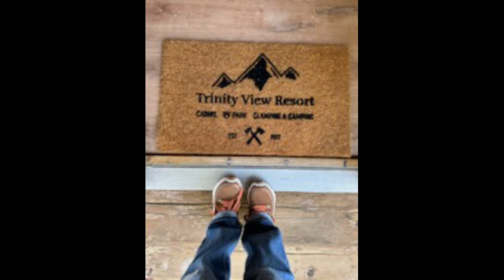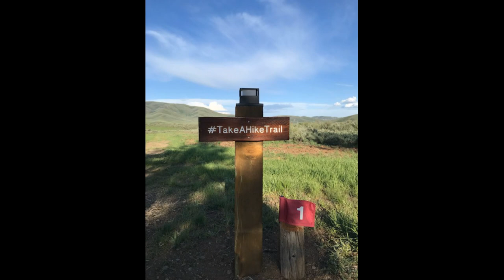Discover the Stunning Trinity View RV Resort Mountain Home, Idaho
My wife and I have fallen in love with this small but loaded camping resort. We have singed up with the summer camping pass and loving every minute we can spent there. The owner and staff are very hard working and very accommodating to all campers. They do a fantastic job keeping up on the resort and bringing loads of fun and activities for everyone. We will be there a lot this summer and every summer. Also I have provided a link to an app called ( The Dyrt ). This app is awesome for finding campgrounds in your area and discounts for members. Download and try it out.

Trinity View Resort
Trinity View Resort is the perfect escape to experience the mountains and lakes of scenic Idaho. You can be relaxing with us in under a 25 minute drive from Mountain Home. Our priority is your experience, and we set out to create a retreat where you and your family could enjoy the natural beauty of Southern Idaho.

You’ll love our incredible views and relaxing atmosphere. Come swim in our solar heated pool, play miniature golf, disc golf with us or fish or boat nearby. Use our scenic walking trail or set up for a night of stargazing under a spectacular Idaho night sky. With mountain bike and UTV trail access, there is more to do here than you can fit in just one weekend!

Trinity View is great for families and group events. We have 44 full hook ups, 20 Power & Water only (RV dump on site), 4 fully stocked cabins, 20 tent spots (showers and bathrooms nearby), or you can Glamp It up in one our RVs (fully stocked) so you can just show up and start chill-ax. We,be done the hooking up and clean up for you,! Groups love our “Circle the Wagons” area with up to 10 trailers in whatever formation you desire or utilize our on-site clubhouse that seats 75 with a commercial kitchen and outdoor grills with plenty of outdoor and indoor eating space.

We are in sight of Little Camas Reservoir with seasonal fishing, kayak, or canoeing, and within 20 minutes from the boat launch at Anderson Reservoir and the south fork of the Boise River with some of the best fishing in Idaho. So bring your boat and friends, lots of true Idaho recreation to be found here!

LOVETOCAMP